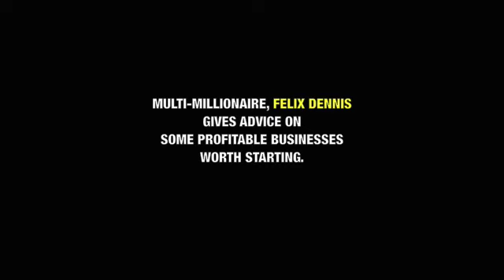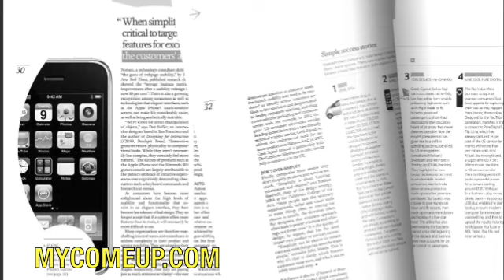Felix Dennis - Great Business Advice to Wannabe Millionaires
PURCHASE OUT NOW (The ultimate information pack for entrepreneurs + high achievers)